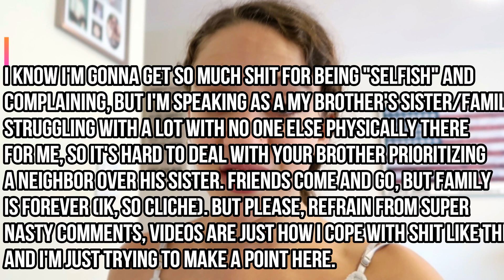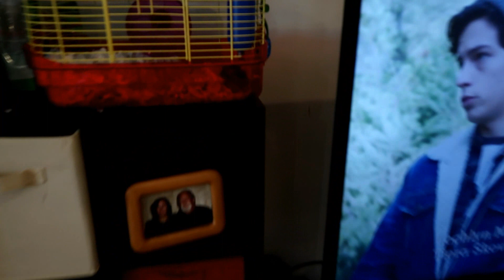STRUGGLE SERIES EPISODE 4: SO MANY STRUGGLES | Zoe Rebekah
hey guys!! in today's video, i show you what I eat in a day as a vegan, talk about mah life, vent/rant about a lot more struggles (sorry about the negativity, tomorrow's vlog will be much more positive, i was just in a mood ig haha), clean the living room, watch riverdale with zachary, play catch with a hackeysack, and much more